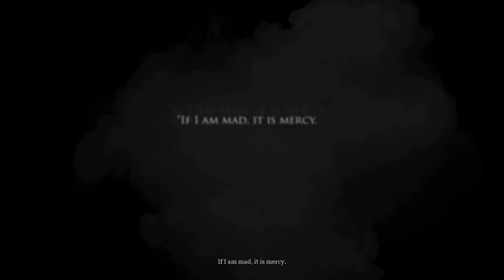Matt's Let's Play - Call Of Cthulhu Playthrough Part 1 - Pierce's Office